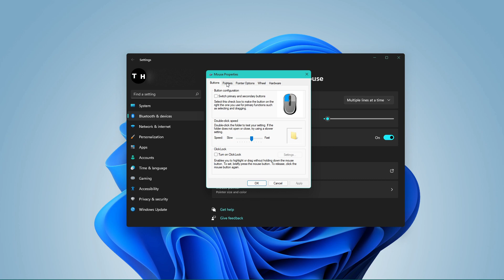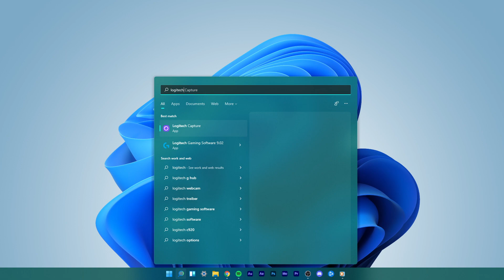Windows 11 - How To Adjust Mouse DPI Settings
A short tutorial on how to adjust your mouse DPI on Windows 11.